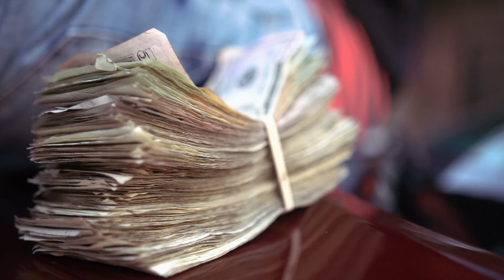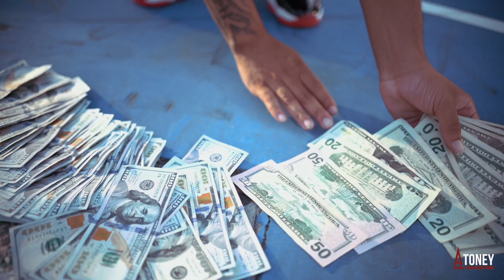Ysn Bario - Fat Pocket Norbit (Official Video) Shot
Official video for YSN Bario - "Fat Pocket Norbit" Shot By @AToneyFilmz